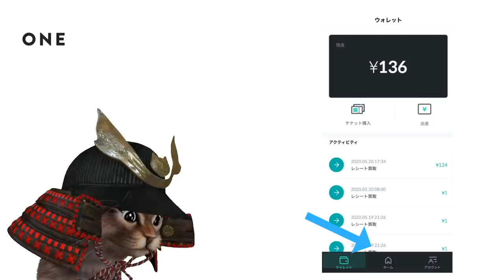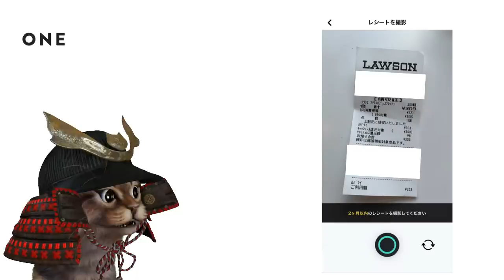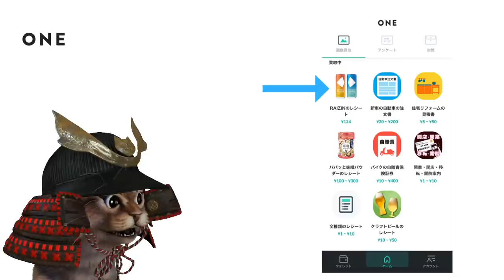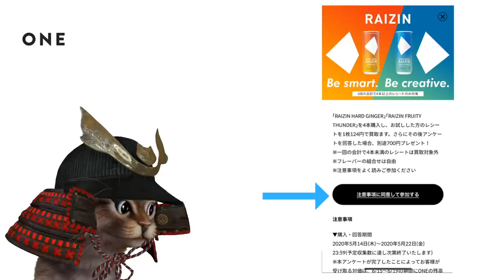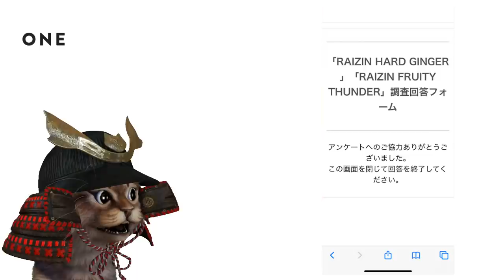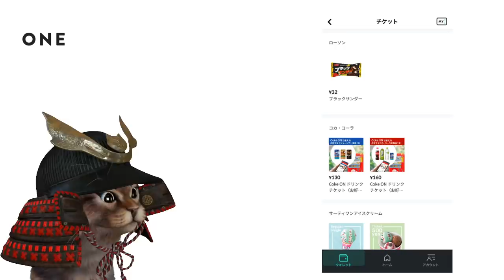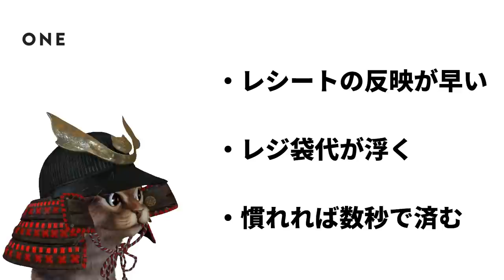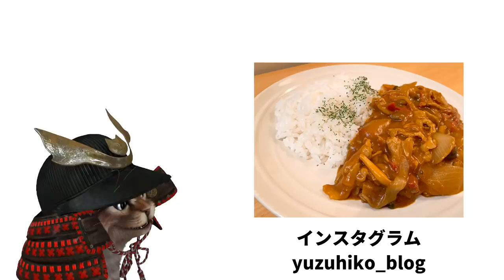レシートアプリを使ってレシートがお金に変化！キャッシュレス生活でさらにお得に使おう「ONE」【節約】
【PR】 レシート買取アプリ　「ONE(ワン)」

使用機材
マイク：Rode NT1A
キャプチャーボード：I-O DATA GV-USB3
オーディオインターフェース：YAMAHA AG03